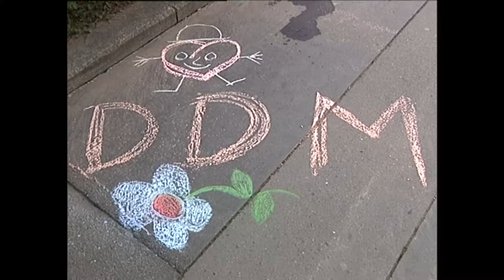Kralupy TV: Jak je důležité třídit odpad? - projekt ZŠ Komenského (6. 10. 2008)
Ekologický vzdělávací projekt ZŠ Komenského.